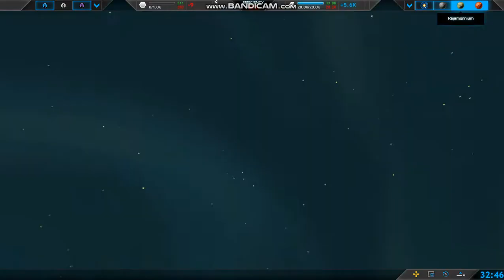игра Planetary Annihilation 2 серия